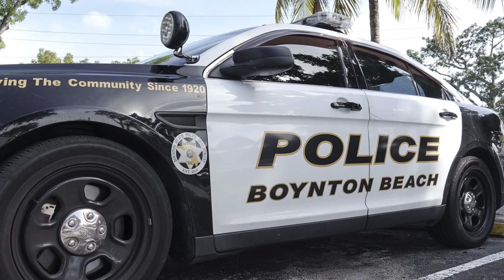Week in Review: Highway lights, Delray Beach golf course, standardize testing & more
Palm Beach Post's Rob Landers brings you some of the subscriber exclusive stories you might have missed this week.